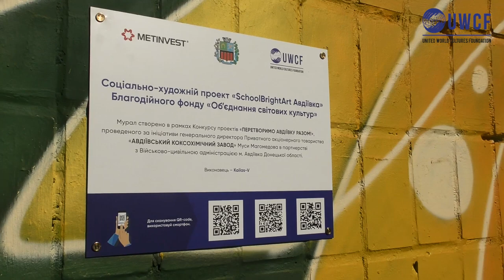Мурал "Квіти України" в м. Авдіївка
2 вересня представники Благодійного фонду "Об'єднання світових культур" / United World Cultures Foundation завітали до міста Авдіївка з важливою місією – разом з учнями та вчителями Авдіївської ЗОШ І-ІІІ ступенів №7 на святі Першого дзвоника урочисто відкрити мурал «Квіти України» та нагородити переможців однойменного конкурсу малюнків та історико-художнього дослідження «Розвиток всесвітнього Стріт Арту», які відбулися наприкінці минулого навчального року в рамках Соціально-художнього проекту «SchoolBrightArt Авдіївка» благодійної програми «Діти Авдіївки».

Цей яскравий мурал на фасаді школи № 7 (м. Авдіївка, вул. Комунальна,7) створено за ініціативи Благодійного фонду «Об’єднання світових культур» в результаті проведеного Конкурсу проектів «ПЕРЕТВОРИМО АВДІЇВКУ РАЗОМ!», ініційованого генеральним директором Авдіївського коксохімічного заводу Мусою Сергоєвичем Магомедовим в партнерстві з Військово-цивільною адміністрацією м. Авдіївка.

Створював мурал художник Андрій Пальваль (фірма Kailas-V), роботи якого прикрашають фасади будівель багатьох міст України та закордону.